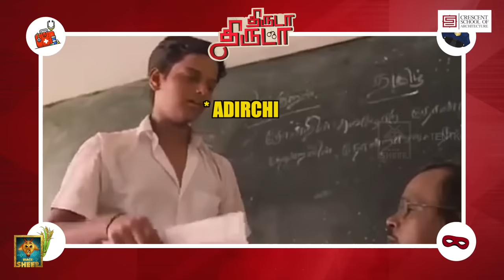ஏமாந்த Ayaz..Sixer அடித்த NP | Thiruda Thiruda | Episode -3 | Blacksheep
Crescent School of Architecture

Youtube: crescent school of architecture csa

Facebook: crescent school of architecture